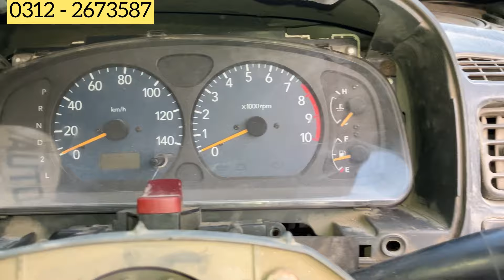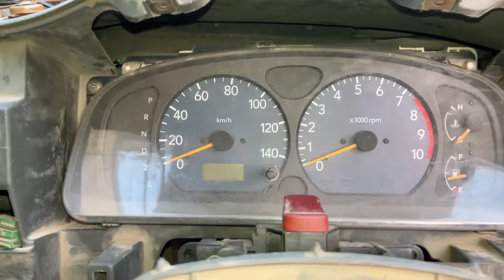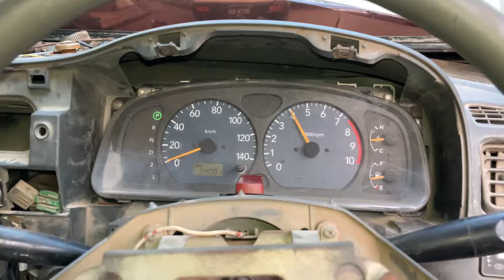Suzuki Alto Vxr Automatic Restoration Ep 01 || Automatic Engine / Dent Paint 😊